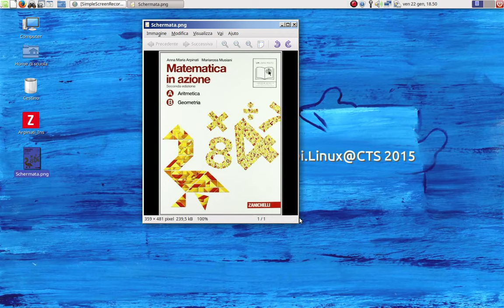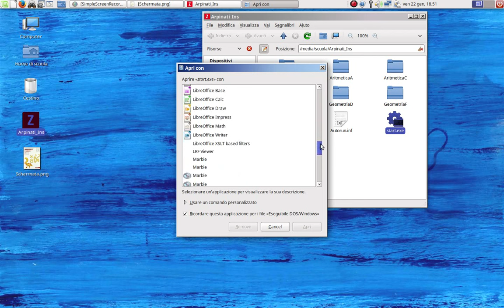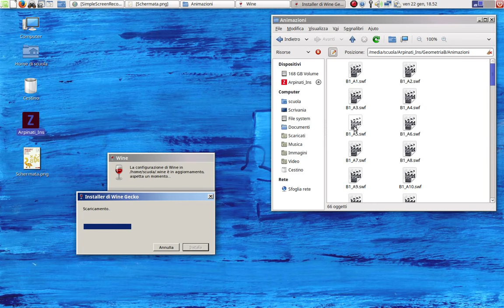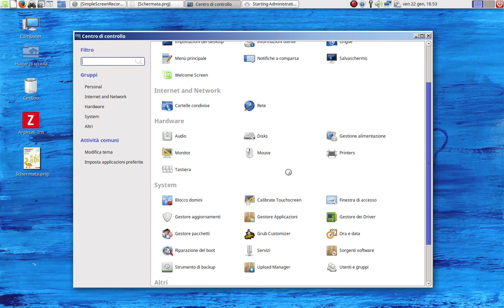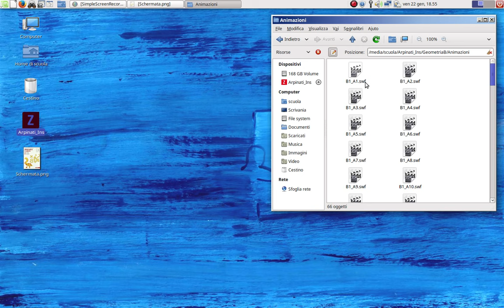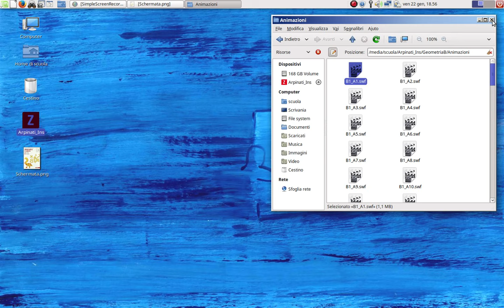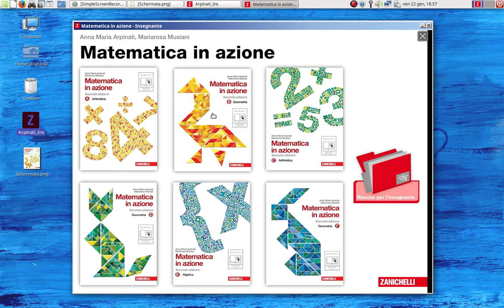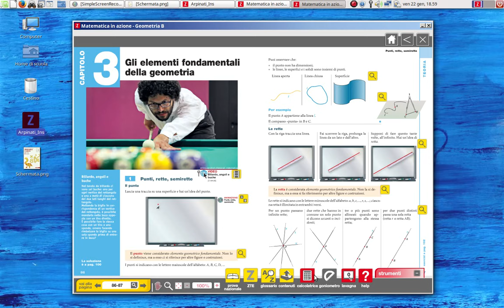DVD Didattici realizzati con animazioni flash e file .swf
Come vedere i DVD didattici realizzati con animazioni flash e file .swf su sodilinux@cts-2015